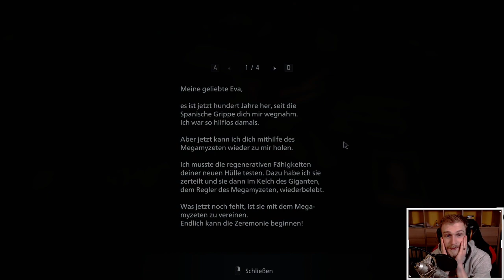Resident Evil Village #63 | Live Let's Play vom 22.05.21 (Part17)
Bei diesen Projekt handelt es sich um ein Live Let's Play. Das ganze wird auf Twitch veröffentlicht und wird später auf Youtube hochgeladen.

TITEL: Resident Evil Village
GENRE: Aktion
ENTWICKLER: CAPCOM Co., Ltd.
PUBLISHER: CAPCOM Co., Ltd.
FRANCHISE: Resident Evil
VERÖFFENTLICHUNG: 7. Mai 2021